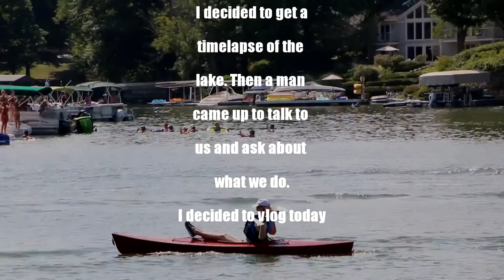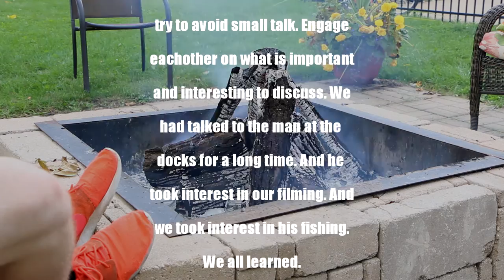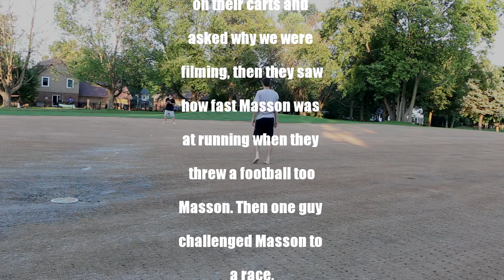Day In The Life Of United Idiots (Masson and Dominic)